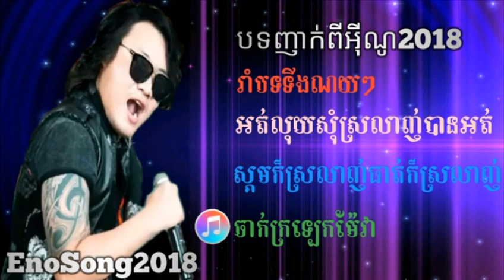បទញាក់ពីអីណូ២០១៨_ រាំបទទីងណយៗ_អត់លុយសុំស្រលាញ់_ចាក់ក្រឡេកម៉ែវា៕Eno nonstop.